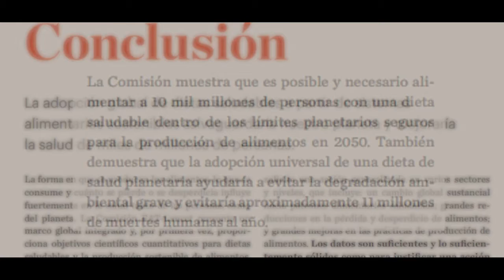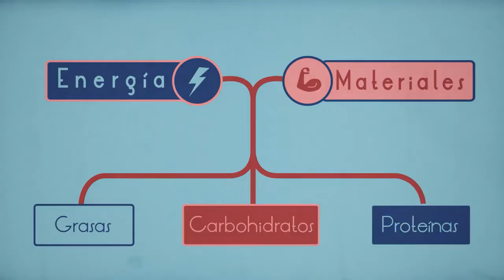La Otra Verdad de la Carne - Parte 1. Por qué comemos Carne?